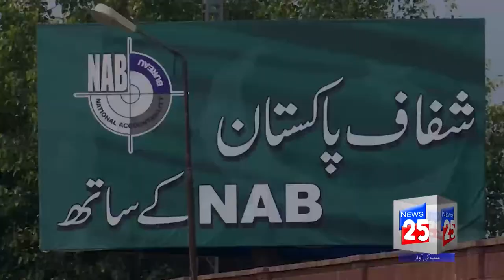OPPOSITION LEADER SHAHBAZ SHARIF ILL